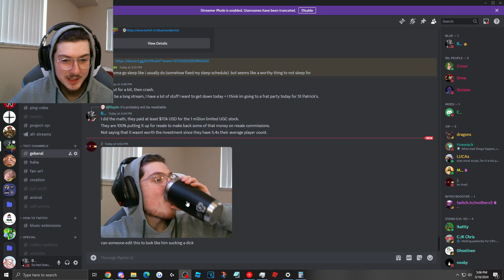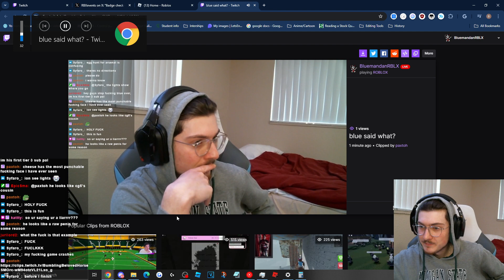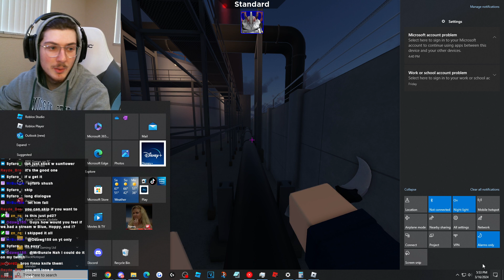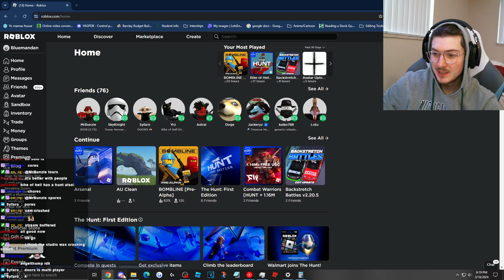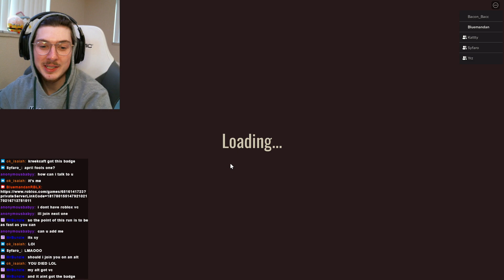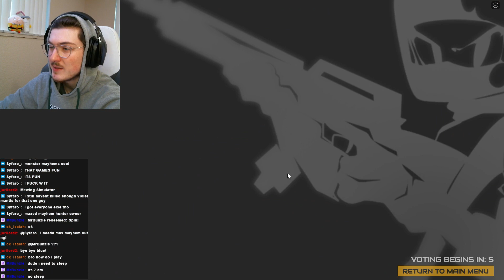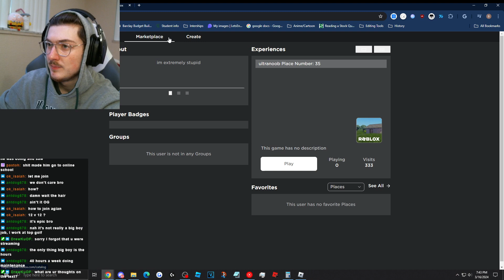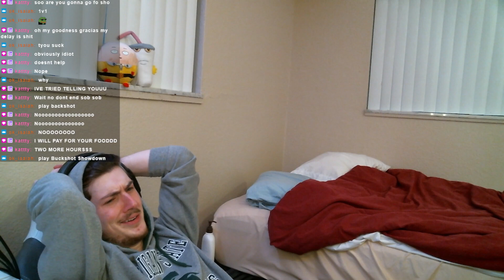The Bluemandan Stream // (03/16/2024)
Thank you all for everything. Project RPR 2024.